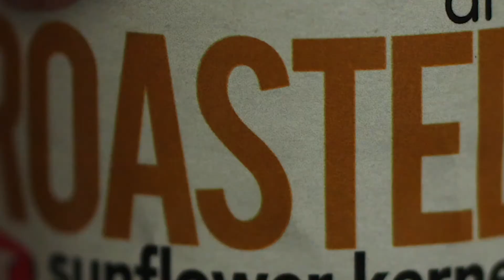Seneca Says 9/27/18 w/ MRS. HUCK & ANGELINA DRAGOVITS